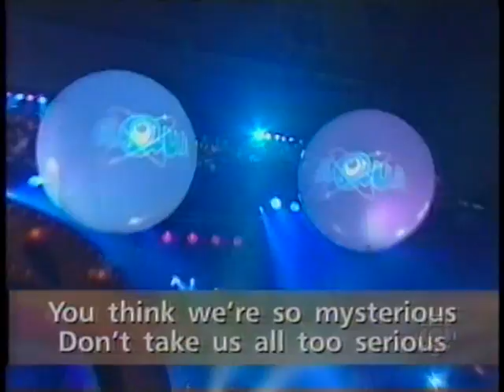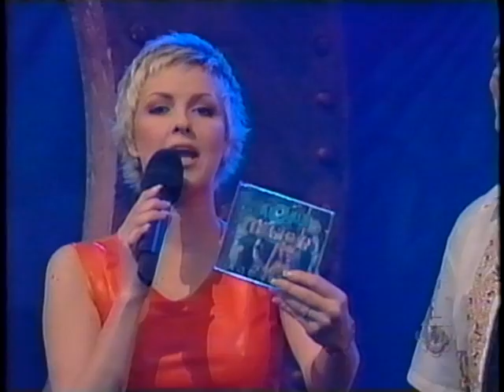Aqua Cartoons Heroes live at the Fureur Montreal